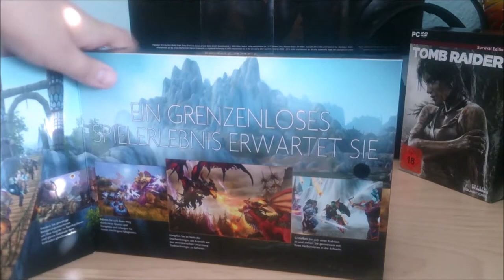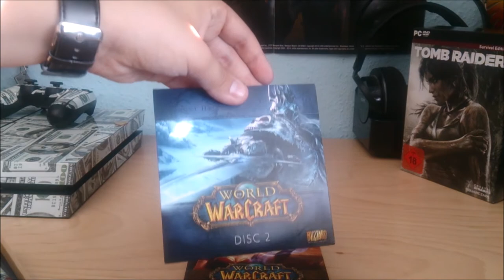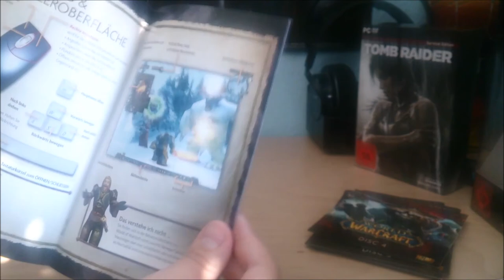Unboxing World Of Warcraft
W kolejnym unboxingu tym razem bedzie to World Of Warcraft .